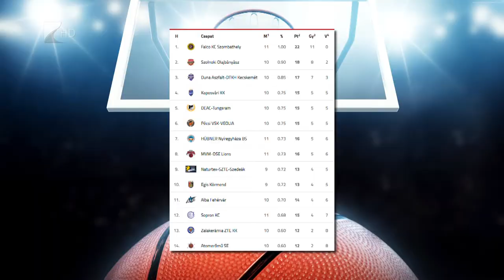Szegeden a Cápák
A bajnoki szünetet követően pénteken ismét pályára lép a Hübner-Nyíregyháza Blue Sharks. A tabella hetedik helyén álló Kék Cápák az NB I 11. fordulójában a kilencedik helyezett Szeged otthonában lépnek pályára.